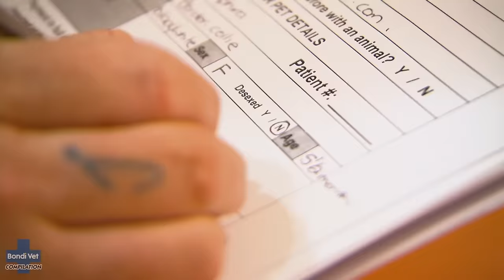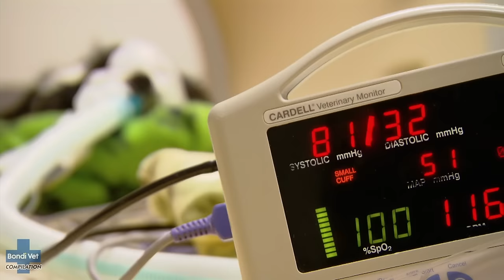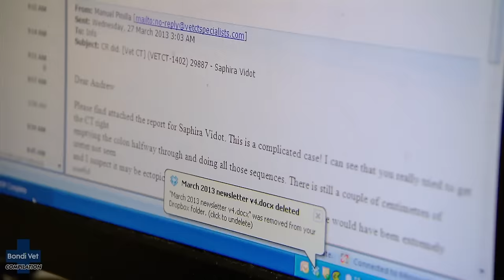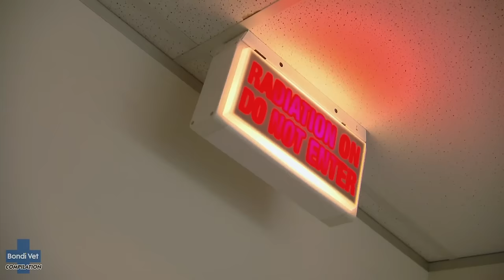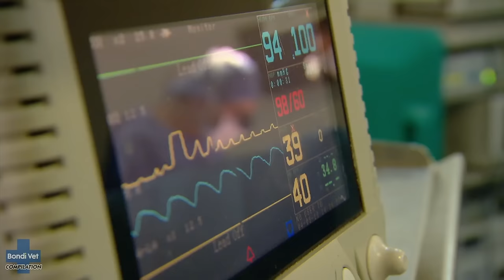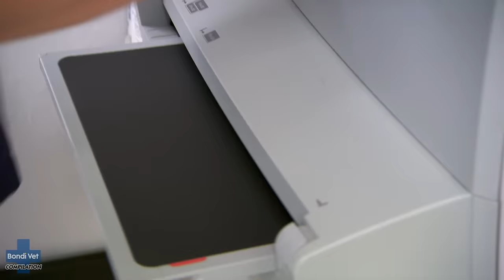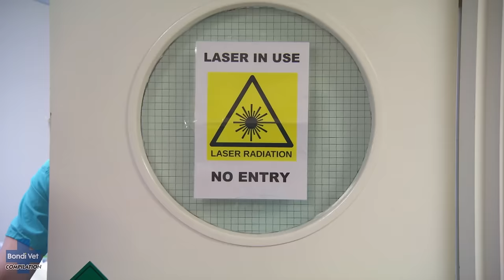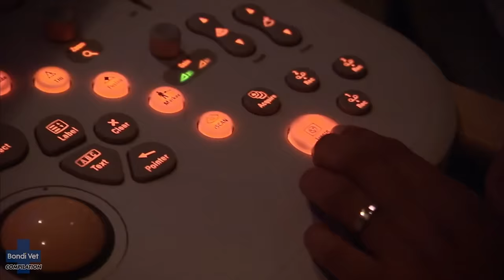Top 5 Pet's Bladder Catastrophes 🆘 Bondi Vet Compilation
From painful bladder stones to leaking problems, here are our top 5 moments in which our vets helped animals overcome their bladder issues! 😱

5️⃣ 00:32 -  Hermaphrodite Border Collie!
4️⃣ 19:40 - Cat's bladder is blocked!
🥉 25:15 - Bladder stones in Pitbull!
🥈34:02 - Shocking bladder x-ray!
🥇 49:07 - Dog can't stop urinating